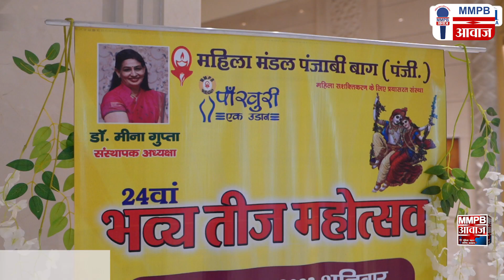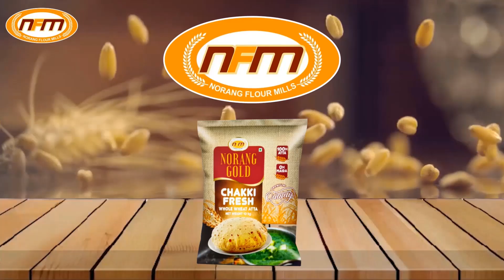महिला मंडल पंजाबी बाग का भव्य तीज महोत्सव हुआ संपन्न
Welcome to the MMPB Aawaj which stands for Mahila Mahan Pratibha Balwaan . Our News Channel is completely dedicated to women. It is the only channel in which efforts will be made to show every aspect of women.

In this channel, we post:-
* Day to Day Latest News in Hindi
* National Political News
* Health Tips
* Entertainment News
* Religious News
* Rashiphal (Horoscope)
* Exclusive Interviews
* Events

MMPB आवाज़ न्यूज चैनल भारत का पहला ऐसा चैनल है जो पूर्ण रूप से महिलाओं को महिलाओं के लिए महिलाओं को पूर्ण रूप से समर्पित है यह एकमात्र ऐसा चैनल है जिसमे महिलाओं के हर पहलू को दिखाने का प्रयास किया जायेगा ।

महिलाओं के भिन्न भिन्न पहलू चाहें वह ममता रूपी मां हो या फिर  एक नन्ही सी बच्ची का रूप हो अपने सपनो को जीने वाली एक सशकत  नारी हो या फिर राजनीति मै एक ऐसी लीडर हो जिसकी प्रतिभा के आगे पूरा देश नतमस्तक हो वह एक ऐसी वीरांगना है जो देश परिवार समाज इंसानियत के लिए अपने प्राणों की आहुति देने को भी तत्पर रहती है आदि।MMPB आवाज़ ऐसी उद्घोषणा है महिलाओ की जिसको सुनकर महिला महान प्रतिभा बलवान का नारा पूरे विश्व में गूंज उठे।

MMPB आवाज़ महीला महान प्रतिभा बलवान के शब्दों  को पूर्ण रूप से अपने अंदर आत्मसात करने के लिए सदैव प्रयत्नशील हैं।
MMPB आवाज़ एक कोशिश है महिलाओं को उनकी आवाज़ बुलंद कर उनकी पहचान को भविष्य की उड़ान देने की।
सभी दर्शको से अनुरोध है वो हमारे छोटे से प्रयास को अपना आशीर्वाद एव समर्थन दे धन्यवाद अमित कुमार एडिटर इन चीफ़ एवम् संस्थापक |